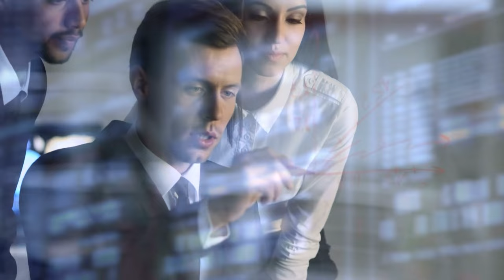What You Need To Know Before Getting Into I.T. (Cyber Security)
00:00 Intro
01:48 What would matter when getting an IT or tech job if you just graduated?
03:02 A good certification that's highly rated
06:43 Are there any pitfalls people should look out for when it comes to IT?
09:27 What types of personalities or traits would be best fit for IT?
11:32 Introvert vs Extrovert, which is best for IT?